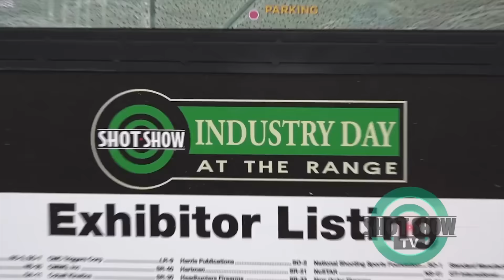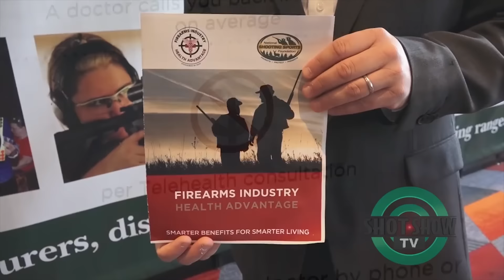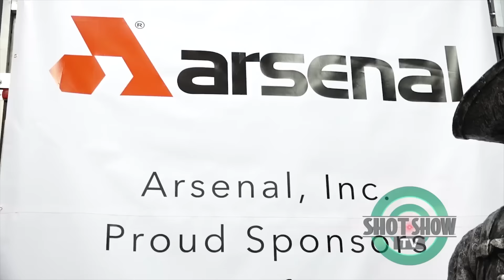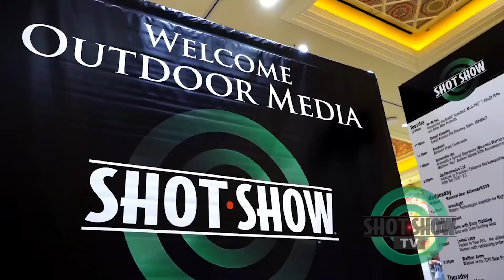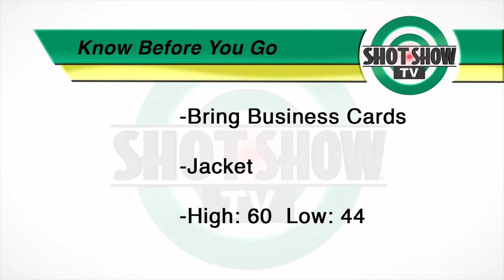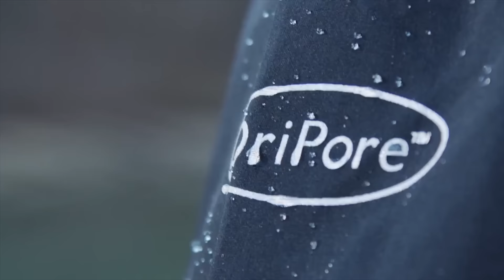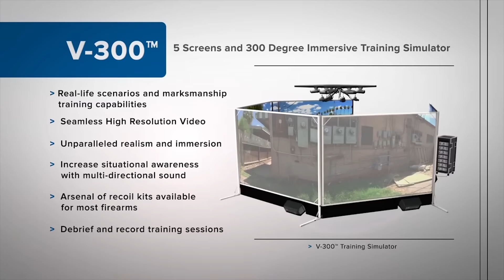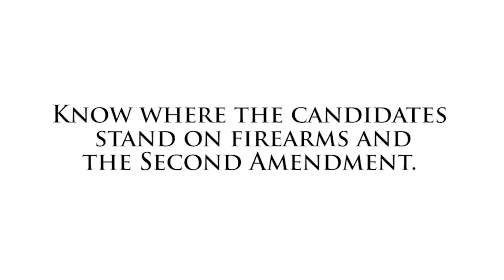SHOT Show TV Headlines for Tuesday, Jan. 19 | 2016 SHOT Show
Ready. Aim. Fire! The 38th Annual Shooting, Hunting and Outdoor Trade Show (SHOT Show) is open for business and SHOT Show TV's brings you headline coverage of Monday's events and a preview of whats to come at 2016 SHOT Show. Highlights include a visit to the Boulder Rifle and Pistol Club in Boulder City, Nevada where Rachel Kopczyk gets an inside look at Industry Day at the Range where it's all about a hands-on experience. Covered by Raquel Rodriguez was an exciting lineup of education sessions at SHOT Show University. And a visit to Arsenal and Kvar Booth to take a look at several statues to be displayed at the upcoming Nevada Veterans War Memorial Park.